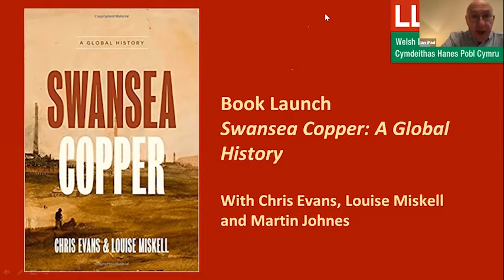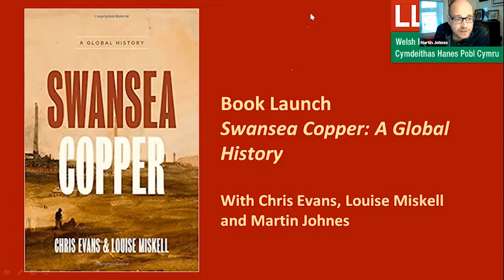Llafur Online Book launch – Swansea Copper: A Global History by Chris Evans and Louise Miskell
During the eighteenth century, a revolutionary new ‘Welsh process’ of efficiently smelting copper led to Swansea becoming the epicentre of the global copper industry. Indeed, between the 1770s and the 1840s, the Swansea district routinely produced one-third of the world’s smelted copper and occasionally exceeded this proportion. It’s this incredible transnational history that has provoked a ground-breaking new study from Chris Evans and Louise Miskell.  Join Martin Johnes in discussion with the authors to discuss their exciting new publication, Swansea Copper: A Global History (Johns Hopkins University Press), where they explore Swansea’s smelting story in a truly world-wide context, from Chile to South Australia.

*This online event was live-recorded on Saturday 14th November 2020.